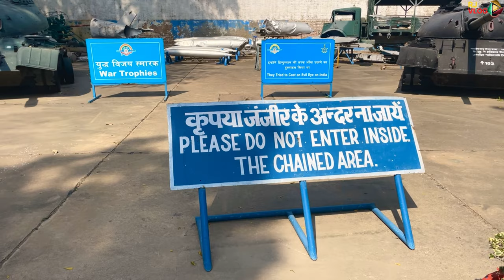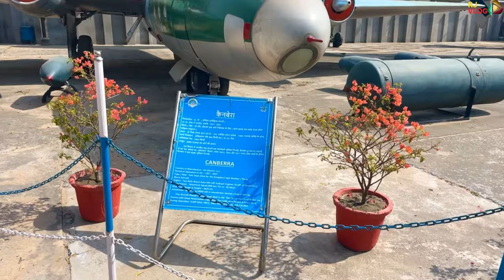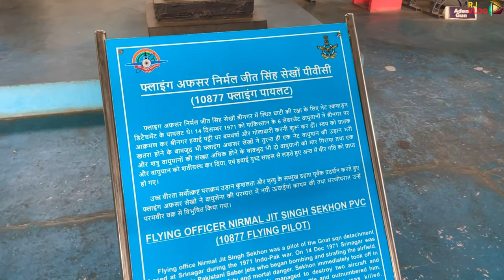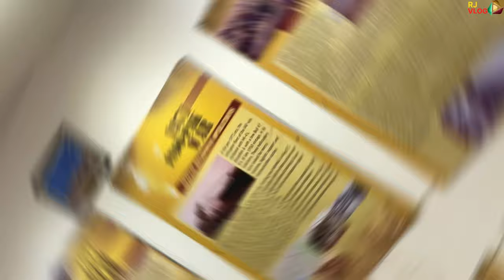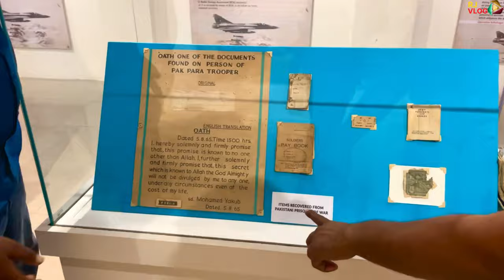Delhi Air Force Museum ￼ || Delhi tour ￼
Are the planes in the Air Force museum real?
Does the Air Force have a museum?
What is the entry fee for Delhi Science museum?
Historical travel vlog
Delhi daily vlog
Exploring vlog
Museum vlog
Jaipur tourism
Jodhpur vlog
Rajasthan beautiful places
Historical vlog
Delhi street vlog
Aesthetic travel vlog Indian
What place attracts the most tourists?
Which place is best for mind relaxing in India?
Which place is best for tourism?
Most searchable tourist place near Agra Uttar Pradesh
Most searchable tourist place near Delhi
Most beautiful place in the world tour travel
Top 10 tourist place in India
Most beautiful natural place in the world
Top 10 most beautiful place in the world
10 Most peaceful city in India